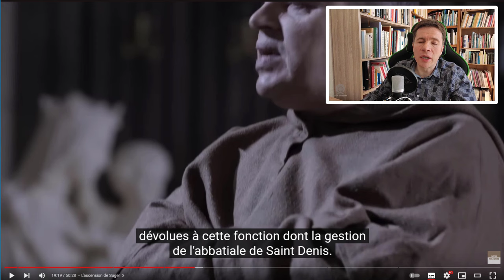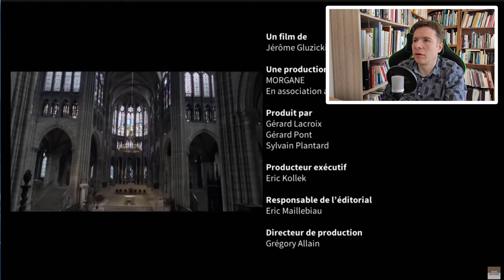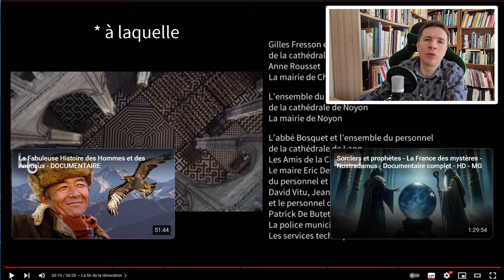SUGER et la naissance de l'architecture gothique - Retour sur un documentaire RMC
Aujourd’hui je reviens sur un documentaire qui retrace l'extraordinaire aventure architecturale et humaine des cathédrales gothiques, à travers son premier exemple, la basilique Saint-Denis, près de Paris. Œuvre de l'abbé Suger au XIIe siècle. Le documentaire est sorti sur la chaîne RMC Découverte. Et je vous avoue, les documentaires RMC Découverte sont souvent mes têtes de turc à cause de leur ton sensationnaliste et de leurs erreurs historiques.

- Le mot "gothique" est-il d'origine française ?
- Suger l'homme sans prénom !
- L'oblat Suger
- Suger est élu abbé de Saint-Denis
- Suger, l'inventeur du style gothique ?
- Les reliques, gare aux erreurs de reconstitution
- La tension permanente dans l'architecture religieuse : richesse ou pauvreté
- Un documentaire qui s'attarde sur ce que n'a pas construit Suger.

Extrait du film "Le dîner de cons" réalisé par Francis Veber (1998)

Vous recevrez aussi mon guide "Reconnaître les styles d'églises". Plus d'informations